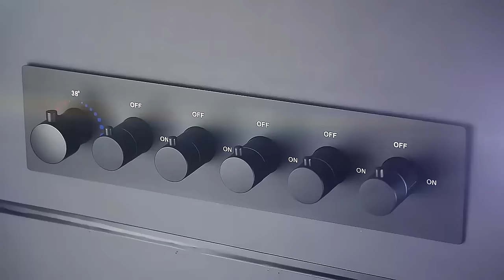Wall-Mounted 380 X 700MM Shower System in Matte black Rainfall 5 Functions